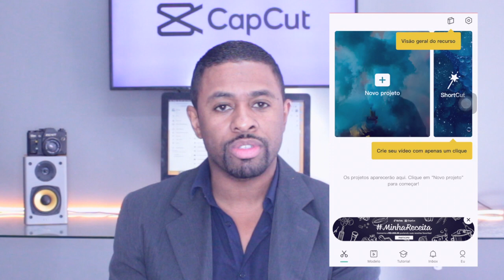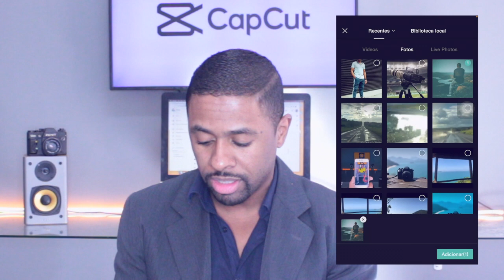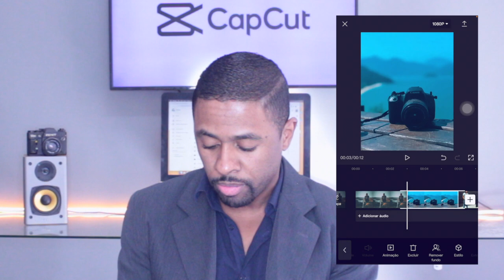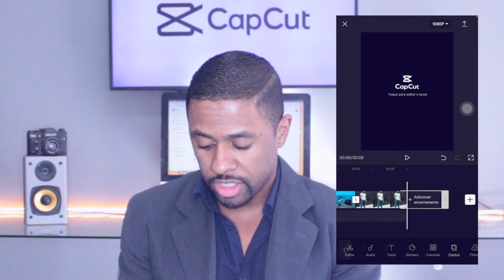EFEITO 3D NO CAPCUT - Edição de vídeo no celular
Bora aprender um efeito 3D no CapCut ? Neste vídeo te mostro uma edição bem rápida utilizando seu celular.

Quer um contato mais próximo,  conversar sobre propostas, parcerias ou qualquer outra coisa?